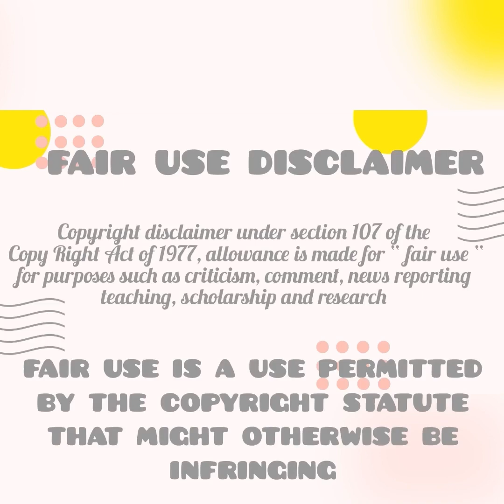[ASMR Desserts] WATERMELON DESSERTS 🍉 ASMR/ Mukbang |먹방 | 饮食表演 | Eating Sound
Hi my foodies welcome back  to my compilation channel.

I upload videos once a day. I will be posting Asmr desserts from Monday to Friday and more food videos on Saturdays.

Musician: Rook1e